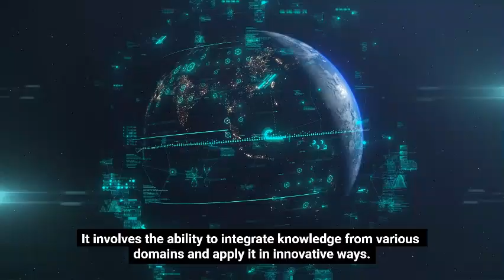Instrumental understanding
Applying theories into practices